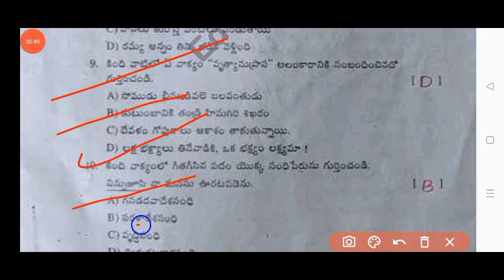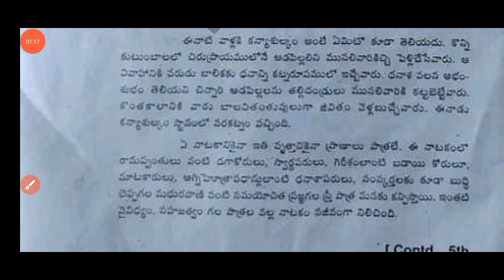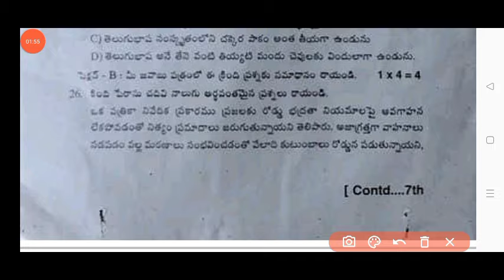💯8th class Sa2 Telugu question paper and answers 2024|Ap 8th Telugu sa2 question paper and answers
Ap 8th class sa2 Telugu question paper 2024|8thTelugu sa2 cba3 question paper and answers 2024

💯Ap 8th class sa2 Telugu question paper 2024|ap 8th class Telugu sa2 cba3 question paper and answers 2024

8th class sa2 cba3 telugu question paper 2024 Ap
8th class English
8th class sa2 cba3 exams all question papers 2024
8th class sa2 cba3 Telugu question papers 2024

8th class sa2 cba3 telugu question paper leak 2024 latest
8th class sa2 cba3 exam questions 2024

8th class Telugu sa2 question paper 2024

8th class sa2 telugu question paper 2024
8th class sa2 Hindi question paper
8th class sa2 question paper Hindi